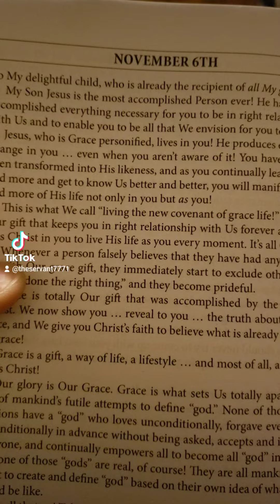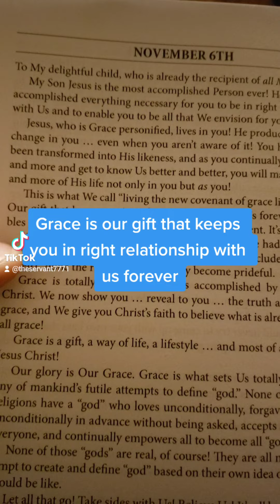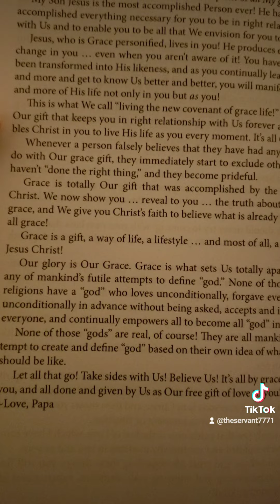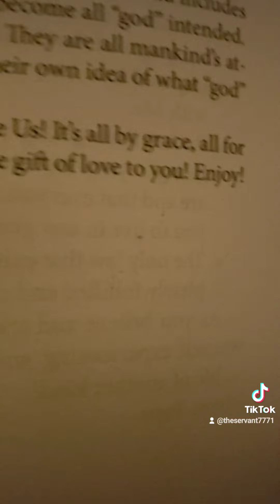Notes from Papa November 6th